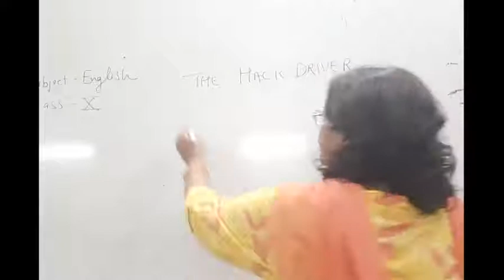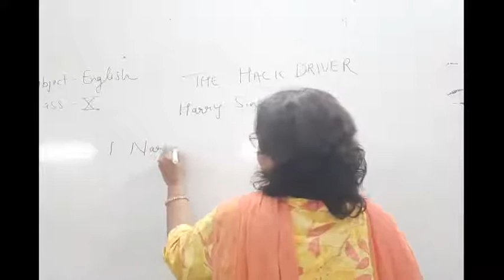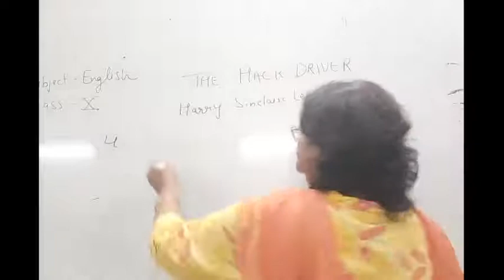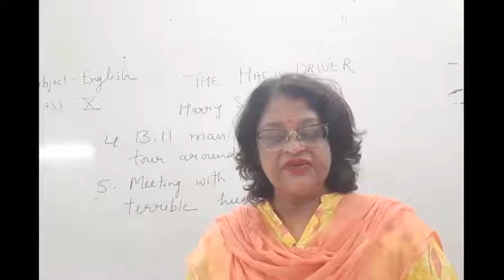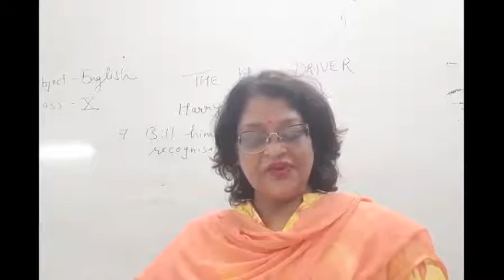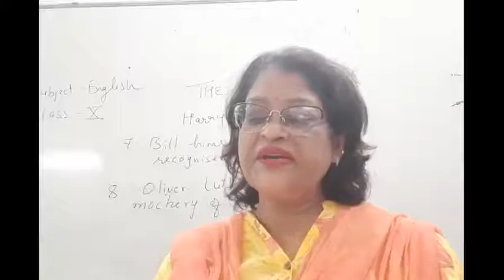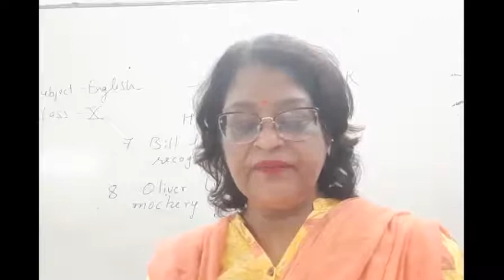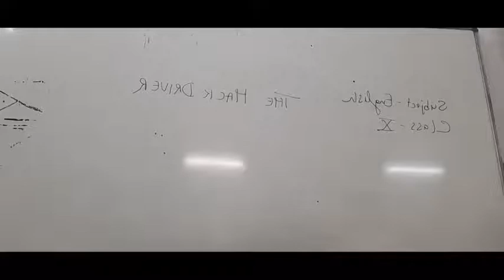CLASS X ENGLISH 21-09-2021 BY Dr.PURNIMA SRIVASTAVA